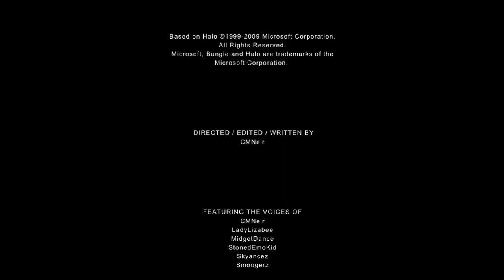Can't Help But Stare - A Halo 3 Machinima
During a regular game of matchmaking two battling teams are interrupted by... something huge. As the saying goes, "in matchmaking, anything can happen."